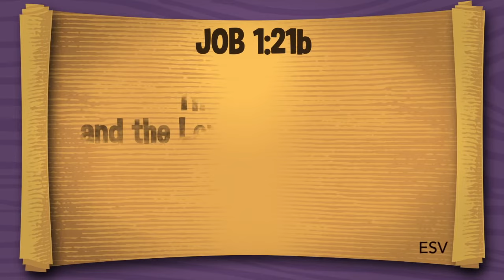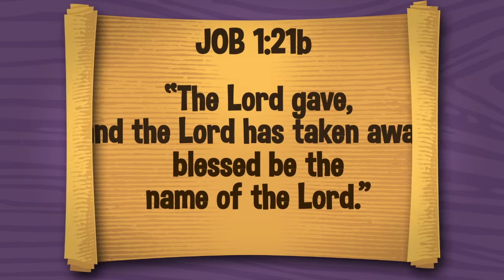Book of Job for Kids